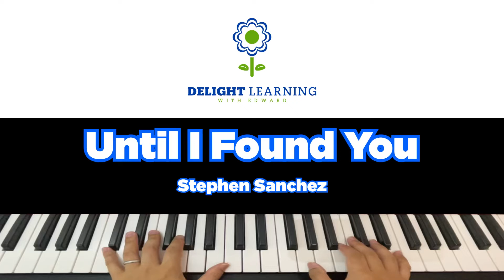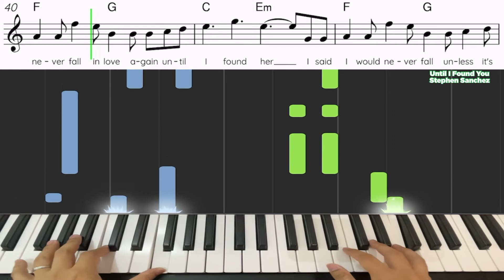How to play Until I Found You by Stephen Sanchez on Piano/Keyboard - Synthesia Tutorial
“Until I Found You” by Stephen Sanchez
Played in the original key for Piano/Keyboard

Learn to play the Melody & Chords on the Keyboard with sheet music in the video.

You can also support me & the Composers by purchasing the scores at these Links on Sheetmusicplus!

Piano/Keyboard (the one in the video)
Coming soon!

Comment for a song you’d like me to teach!